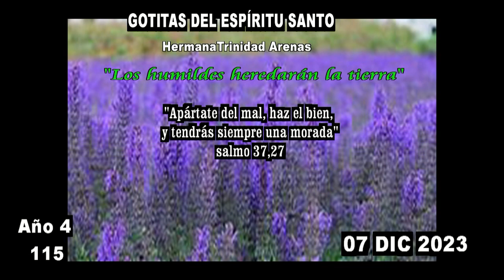GOTITAS DEL ESPIRITU SANTO AÑO 4 NUMERO 115 07 DE DICIEMBRE 2023720